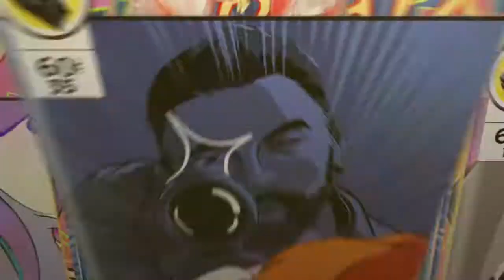DOA6 - Comeback Win*